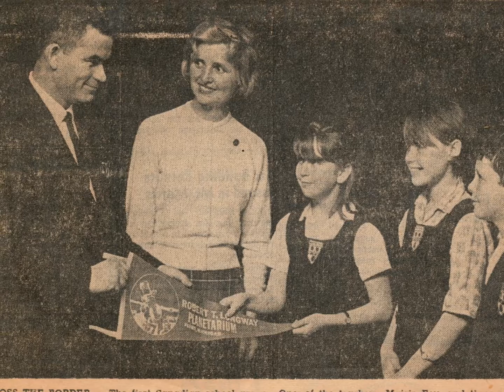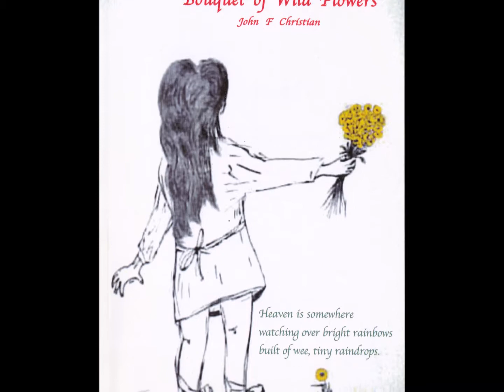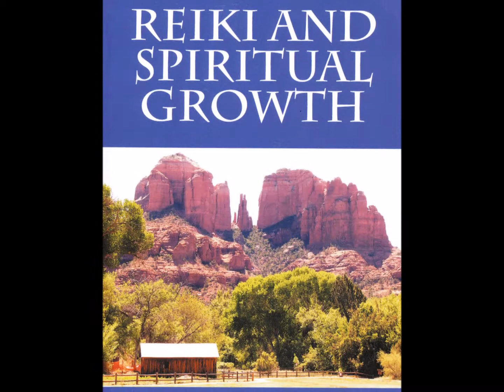John F. Christian, Author, Poet, Artist, Teacher, Veteran, Husband and Dad. Memorial Video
John F. Christian, Author, Poet, Artist, Teacher, Veteran, Husband and Dad.